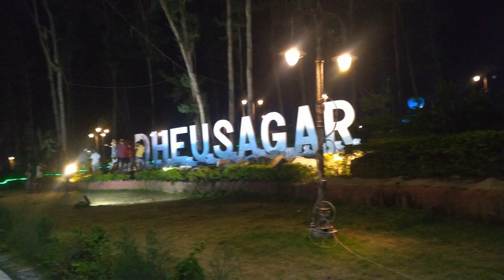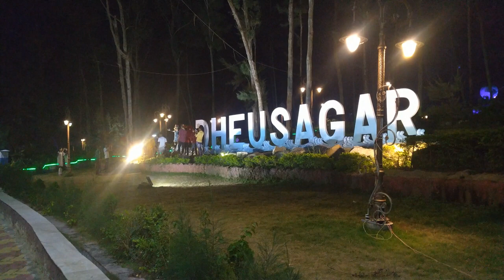New attraction "Dheusagar" in Digha || Dheusagar Park || দীঘার নতুন আকর্ষণ ঢেউসাগর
DIGHA LIVE TODAY || NEW DIGHA SEA BEACH || DIGHA LETEST UPDATE ||
Dheusagar Beach New Digha || Dheusagar || দীঘার নতুন আকর্ষণ ঢেউসাগর || DIGHA TOUR || DHEUSAGAR PARK.
DIGHA LIVE TODAY || NEW DIGHA SEA BEACH || DIGHA LETEST UPDATE || TODAY DIGHA 2022 ||

Digha 2022 Lockdown
Digha after Jawad cyclone
Digha after yaas cyclone
Gulab cyclone digha
Digha tour after lockdown
Digha
Digha today
Today digha news live
Digha Live
Kolkata to digha Tour after cyclone
kolkata to digha after lockdown
Present condition of digha
Digha hotel after lockdown
Digha hotel & Resturent
Mandarmoni
দীঘা ঝড়
yash cyclone 2021
Mandarmoni beach
Digha tour plan old digha sea beach
Present situation of digha
Digha tour guide
Digha tour
Digha hotel
Digha tour 2022 one day
Digha tour full guide
Digha samudra
New Digha
New Digha present condition
Digha video
Udaipur beach
Digha Mandarmani sea beach
Digha Talsari
Digha Mohana
Digha tour vlog new digha beach
New digha tourist place
Old Digha or New Digha which is better digha
Tour guide 2022
DIGHA LETEST UPDATE-
Digha Tour 2022 || দীঘা অমরাবতী পার্ক খুলে গেছে এবং ট্রেনও চলছে | Digha Sea Beach | দীঘা ভ্রমণ গাইড

Digha Tour Guide || Digha Tour || Digha Tour plan || Old Digha & New Digha

Digha Sea Beach || New Digha || Old Digha || দীঘা সমুদ্র

Digha Tour Guide 2022 || Digha Tour Plan || Digha Oceana Beach || Digha Hotel || Digha Cooking Stall

Digha Cooking Stall || সবচেয়ে জনপ্রিয় মন্টুদার রান্না || Digha Nehru Market || Digha Tour ||

DIGHA TOUR GUIDE AND PACKAGE WITH ALL DETAILS. দীঘা ভ্রমণ গাইড।

Digha Titanic hotel || Digha jahaj Bari || Digha sankarpur development authority || New Digha hotel
This is an entertainment channel. The channel are shown latest Sea Beach performance, Samudrik Dheu Lahari , live Sea Beach  show etc...in a single word -all type of Sea Beach performance which perform in public place. Stay with us and Enjoy.